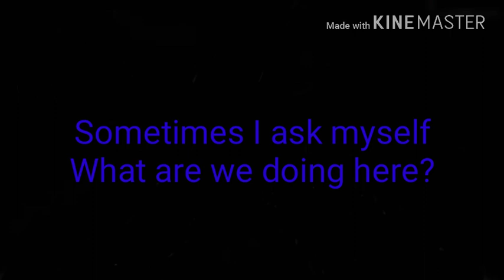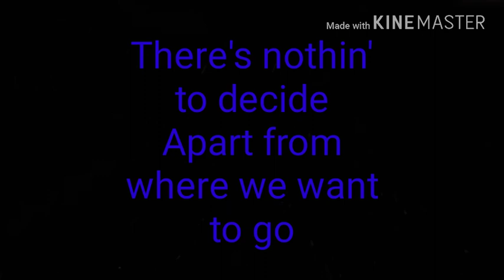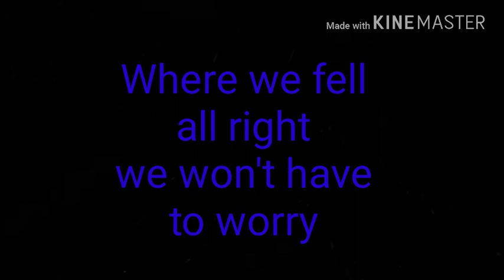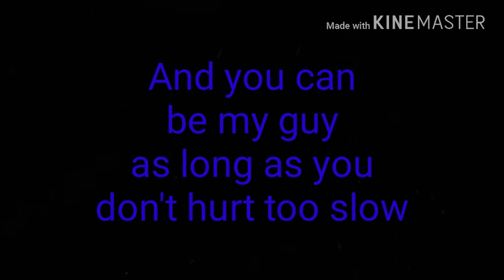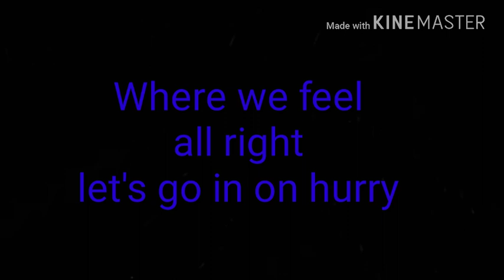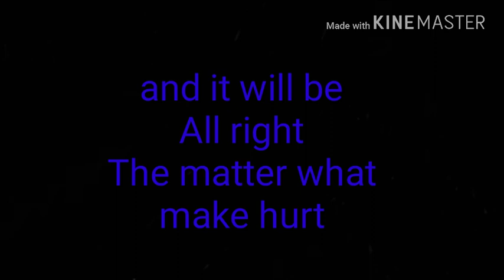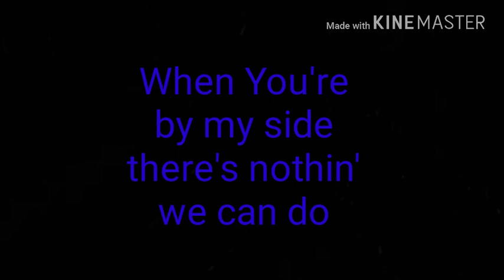Sonic Prologue-Back In Time+Lyrics(Remake)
Back in time with lyrics improoved remade
It was one of my favorite songs